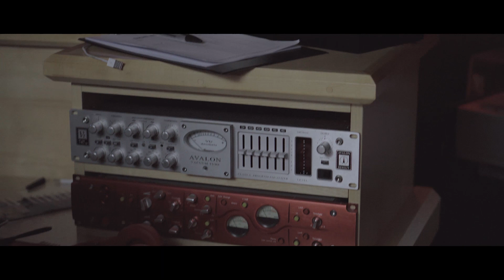Dane - No Hook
Brand new release by Irish rapper Dane titled No hook, off his up-coming MixTape "Blurred Vission".

This track was produced by: Git Buck AKA GI
Video Directed by: Your aunty's favourite